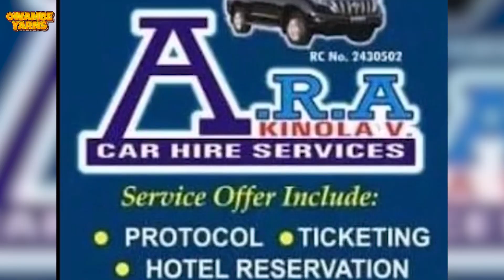Do Nigerian men cry? || Episode 7: Owambe Yarns with Honeytongue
Owambe Yarns with Honeytongue is an audio-visual talk show that focuses on discussing real life experiences I have had at events, from weddings to birthdays and events generally with no holds barred.

Episode 7 is just my inquisitiveness whether Nigerian men cry on their special days.

Just sit back, relax and ENJOY as we unfold the story behind it and many other things that happened in-between.

At Owambe Yarns, we are telling original Nigerian event realities from the lens of a Comedian/MC.